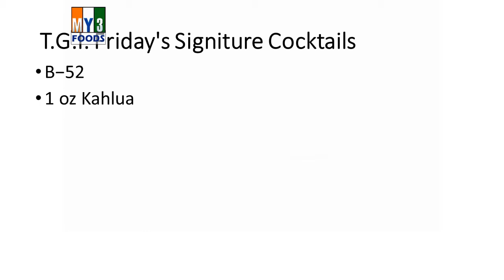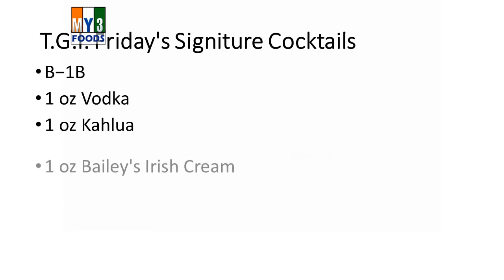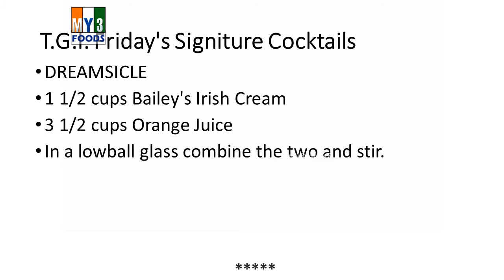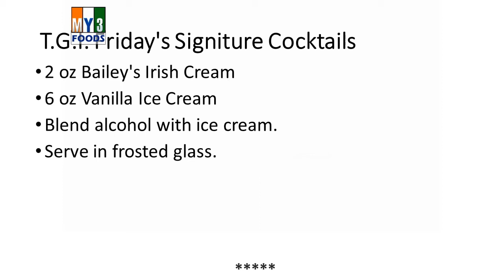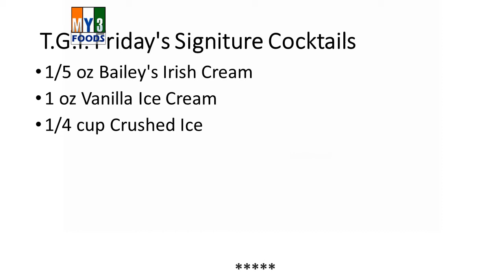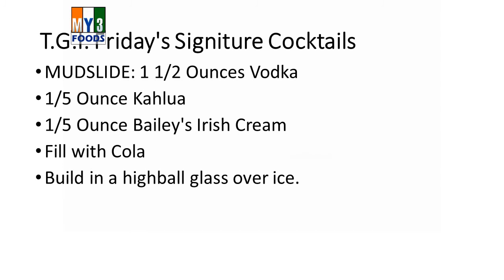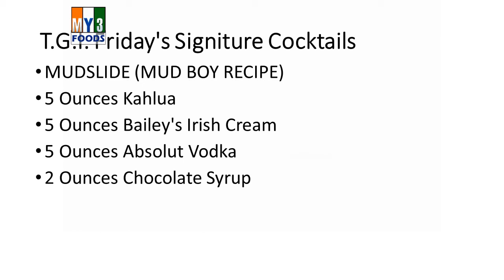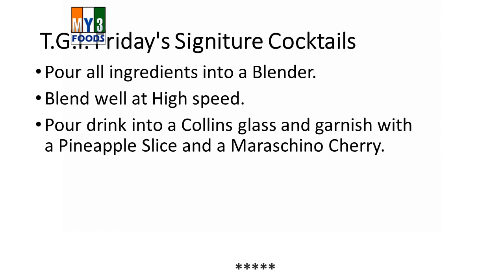T G I Friday's Signiture Cocktails | RECIPES | EASY TO LEARN